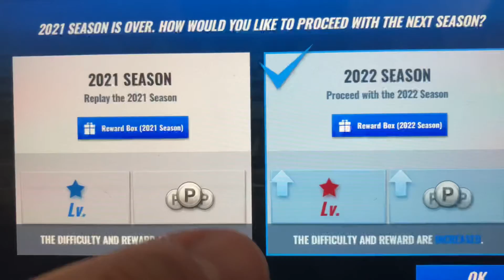Dodgers 2020 champs